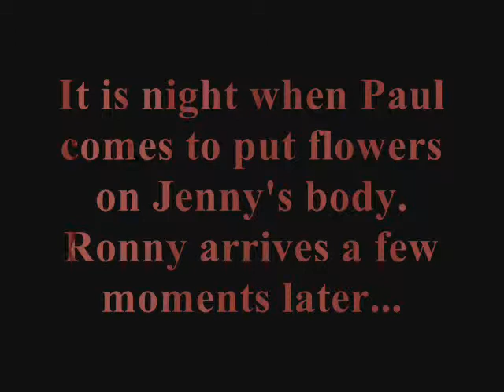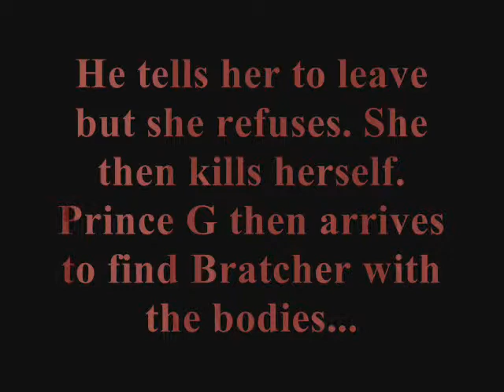Romeo and Juliet Parody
This is a parody I made for school, with some of my friends